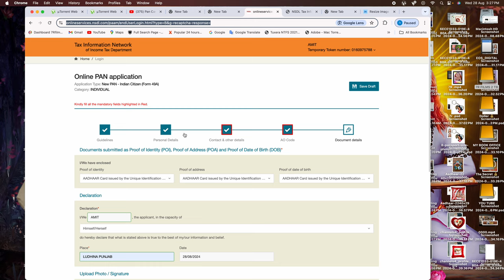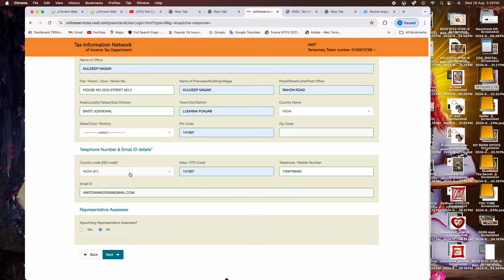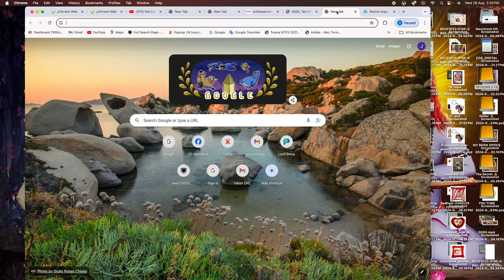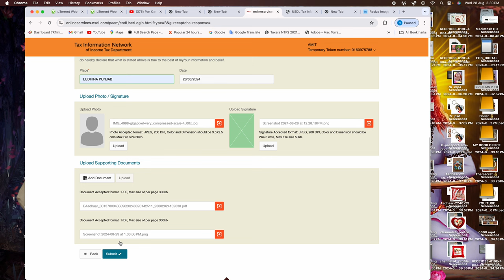Pan Card में Photo और Signature Upload ऐसे करें | How to Upload documents in Pan card 2024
Cover Topic :-
Pan Card Kaise Banaye | Pan Card Apply Online | How to Apply Pan Card Online | pan card online apply